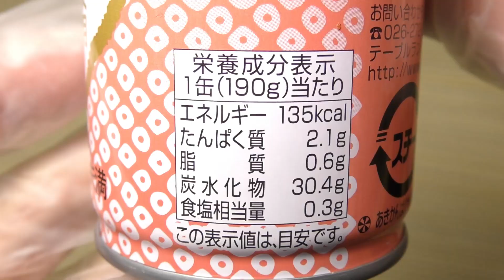テーブルランド 甘酒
長野県千曲市に本社を置く旧丸善食品工業株式会社の「甘酒」。製造所は山形県天童市清池東にある三和缶詰株式会社天童工場。

商品発売日：？